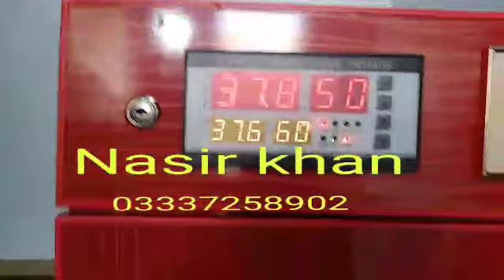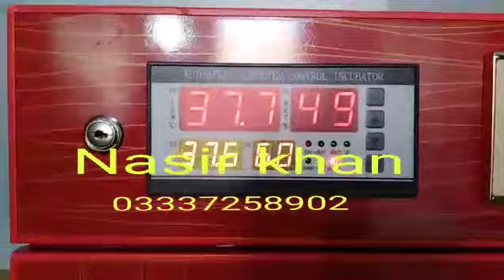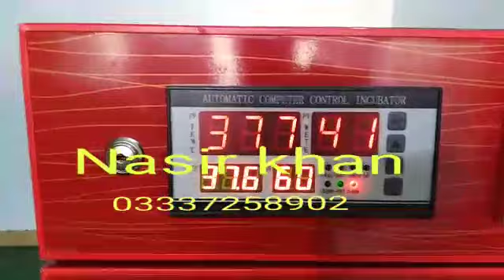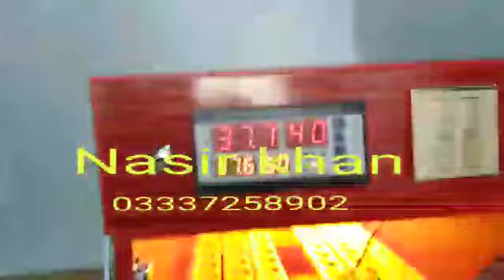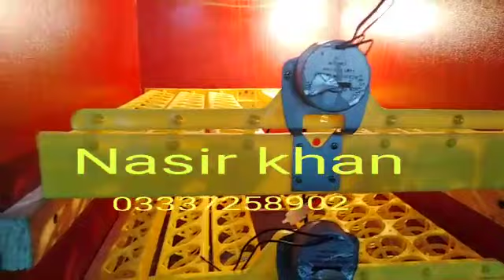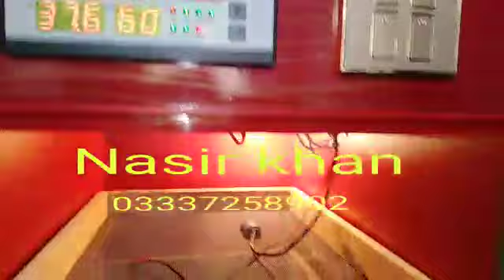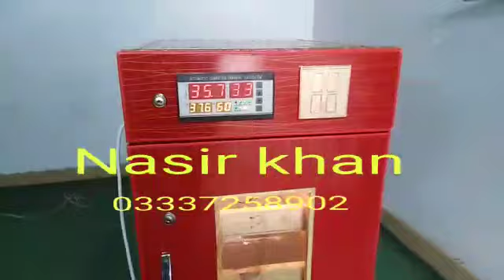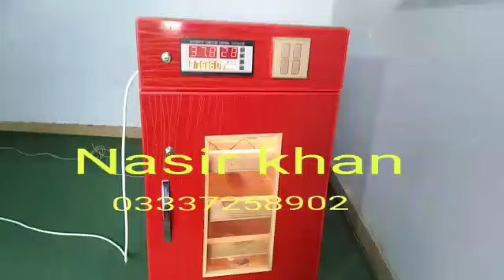دنیا کا جدید ترین انکو بیٹر ۔اپنی مرضی سےجتنے چاہے انڈے رکھیں اور اپنی مرضی سے جتنی چاہے بجلی بچائیں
السلام علیکم دوستوں یہ انکو بیٹر میں نے اپنے لیے بنایا ہے لیکن اگر کسی کو چاہئے ہو تو جتنا اس پر خرچہ ہوا ہے صرف وہی دے کر آپ یہ انکو بیٹر مجھ سے لے سکتے ہیں۔
ناصر خان
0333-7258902